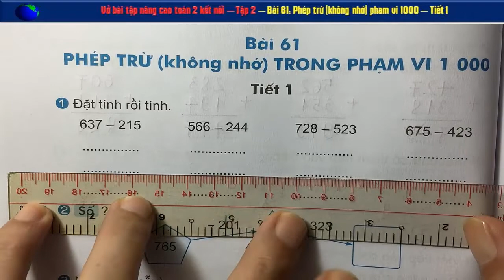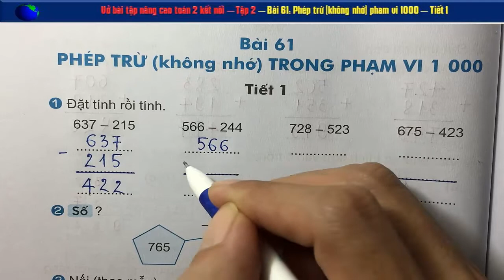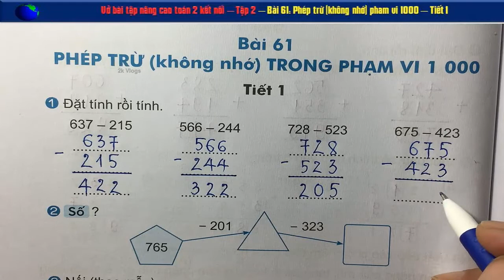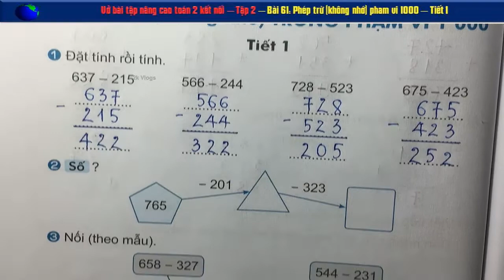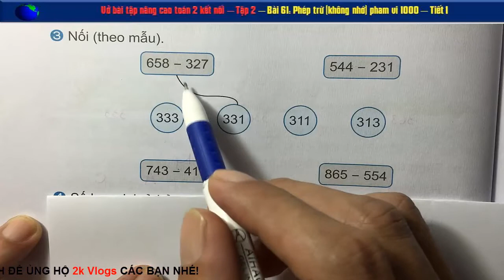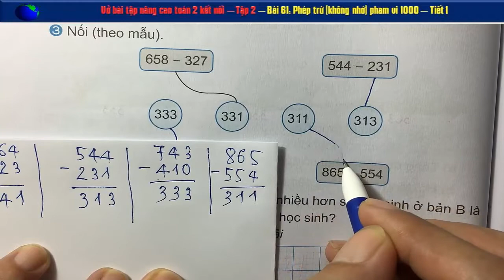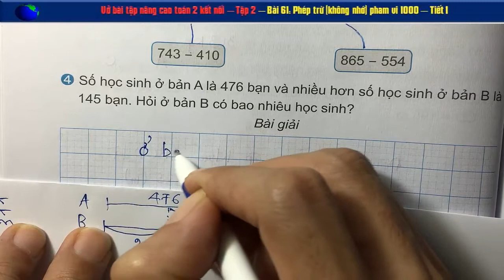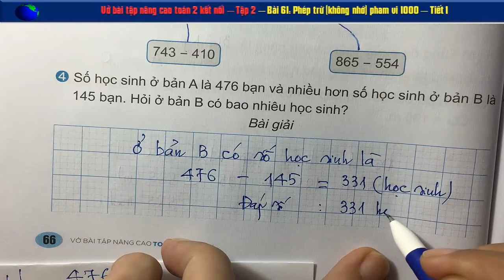Vở toán 2 nâng cao - Kết nối - Bài 61 Phép trừ không nhớ trong phạm vi 1000-Trang 66 - Tiết 1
👇 Xem nhiều hơn các video của 2k Vlogs 🌴